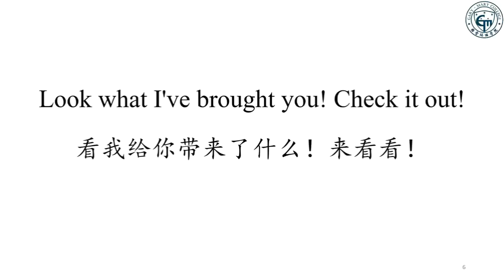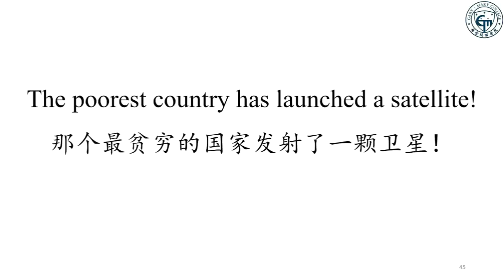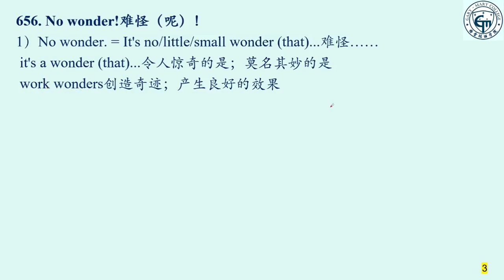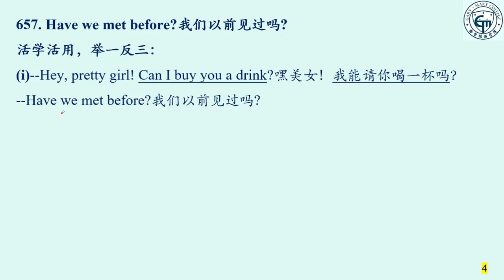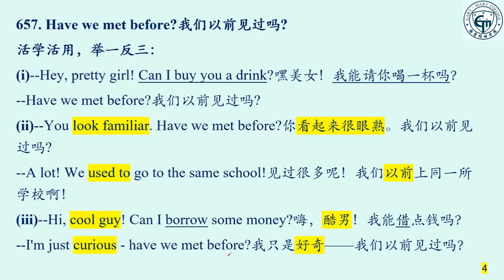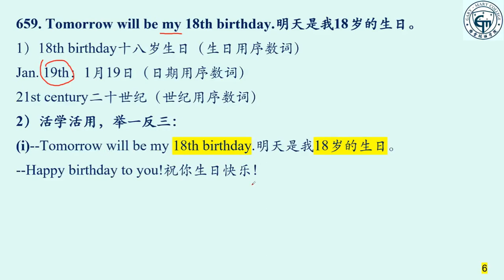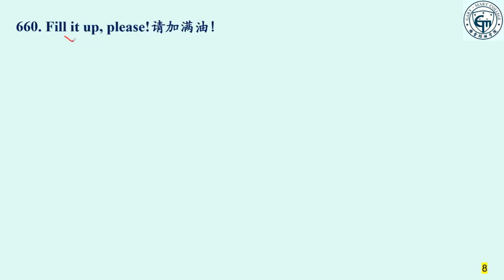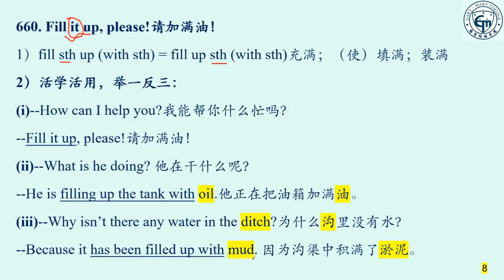教你活学活用最新英语九百句(656-660)